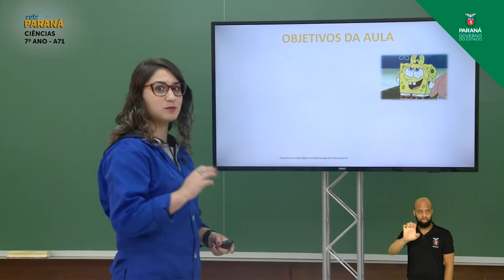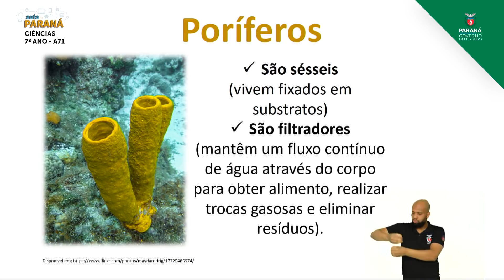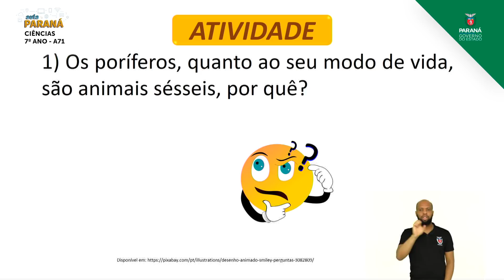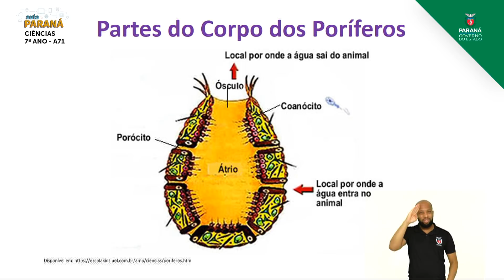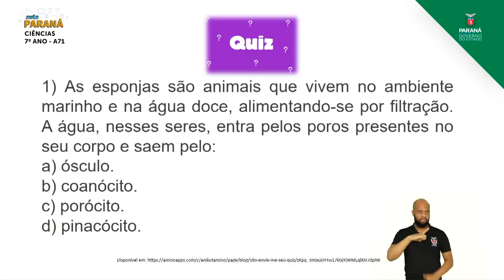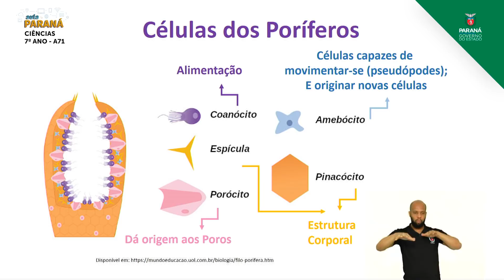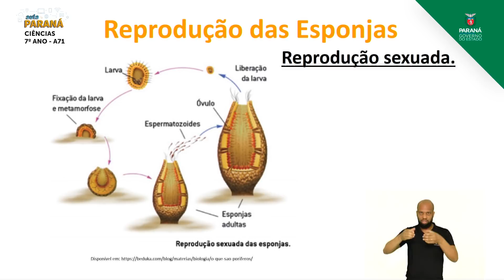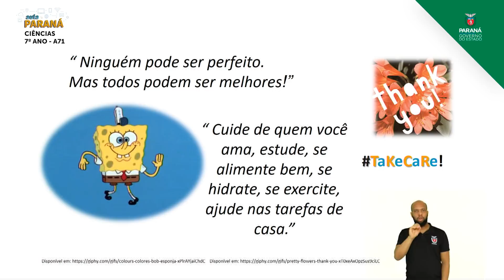7º Ano | Ciências | Aula 71 - Poríferos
Professora Karoline Azevedo